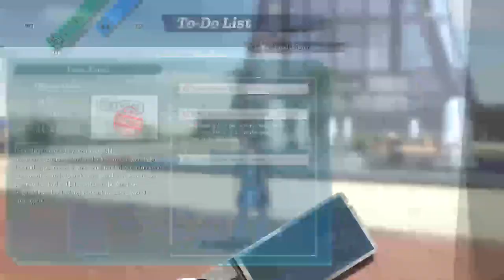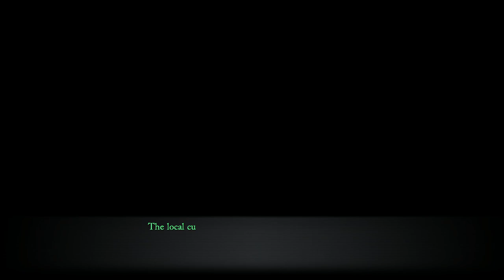Trails Through Daybreak 37 - Tharbad - Kidnapped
37) The Legend of Heroes: Trails Through Daybreak

Modded: I am mainly playing this for "Story" reasons.
HP, CP, and EP etc. are Modded for quicker gameplay.

I am using the "Premium" version of the program called WeMod.